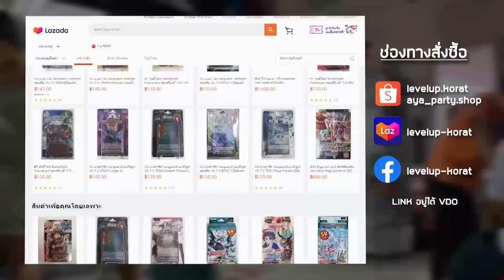【 Yu-Gi-Oh! MASTER DUEL 】| แนวทางการจัดเด็ค Salamangreat Structure Deck X3 ที่ของข้างในสุดคุ้ม 💙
⭐️THE HUNT SHOP เติมเกมส์ประหยัดกว่า⭐️
😍โปรโมชั่นเพิ่มเติม

00:00 Decklist
15:44 Sponsor
16:27 VS